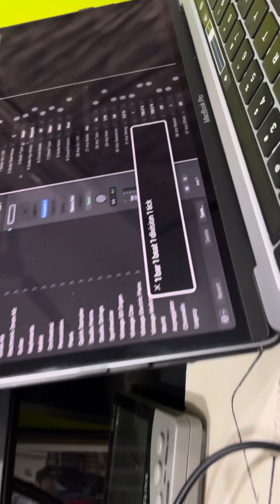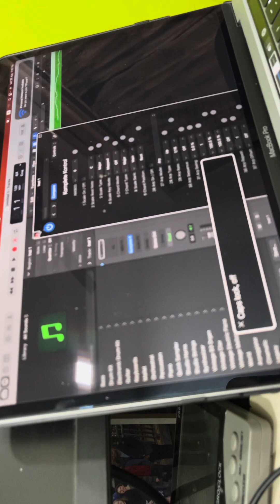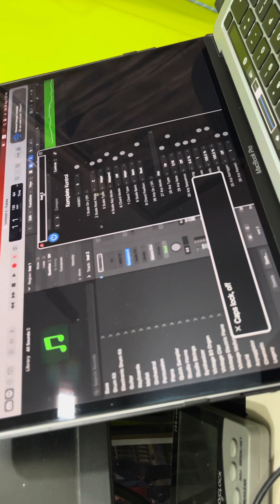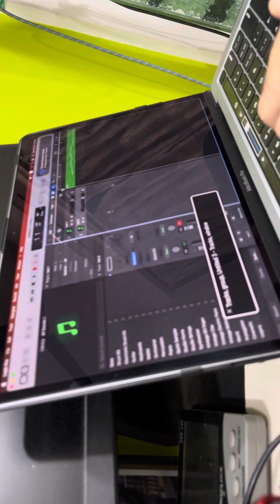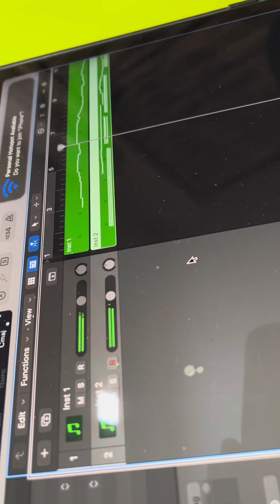Can a visually impaired,programme music?